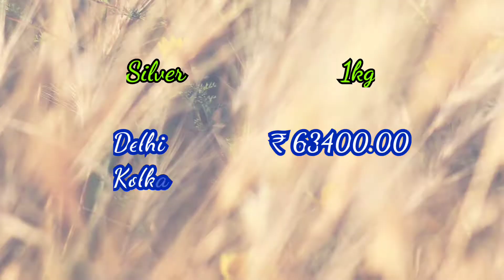Today Silver Rate in India|26-8-2021|Silver price today|Gold Rate Today|ఈ రోజు వెండీ ధర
Hi Viewers,